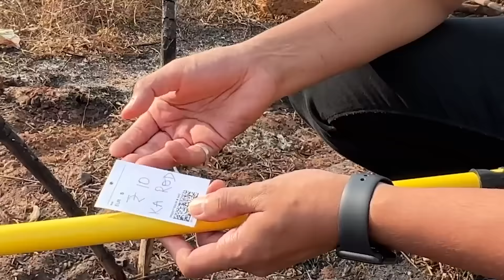I'm in Dhamaal 4 😂😂 - Chaggan Vlogger Found ₹10 Crore in Goa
Chaggan Vlogger is in Goa to Find Bada W. Can he do it.